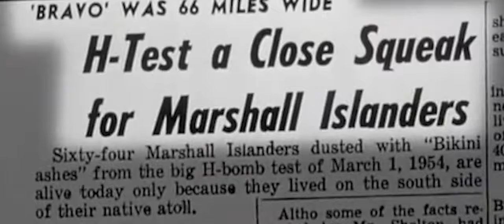TONY FOR NUCLEAR JUSTICE IN THE RMI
We dance, sing, and speak out for nuclear and climate justice.

August 29th was named International Day Against Nuclear Tests by the UN general assembly in 2009. Today we honor and remember all who have been impacted by nuclear testing. The Marshallese community still experiences negative effects to this day.

Climate change now stands as the greatest threat to the future of the Marshall Islands. The IPCC recently reported on the trajectory of global climate that places the Marshall Islands under unlivable environmental conditions due to rising sea level. But there is still time to make major changes now that can lead to a more positive future.

Dance - Billma Peter (Miss Marshall Islands)
Spoken Word - Tony de Brum (Right Livelihood Award Winner Speech 2009)